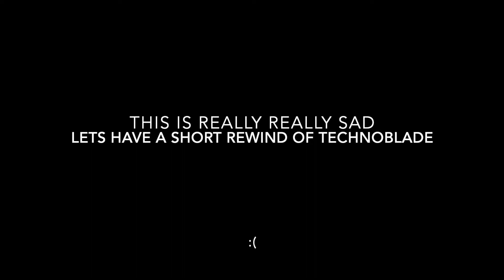R.I.P TECHNOBLADE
He was a legend to all of us... Technoblade was a true legend on Youtube and on Minecraft. His humor is unstoppable. His play style is god like. His low pitched voice is never forgotten. He will never to be forgotten. He was the reason for over a million people to join Hypixel. I will never forget Technoblade... never ever...
I don't care if you sub or not... just I care if you care about Technoblade
I really feel bad for Technoblade's family, Hypixel and his friends and fans. I was a huge fan of him.
"Heroes may come and go but legends never die"